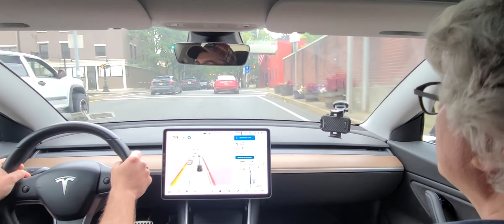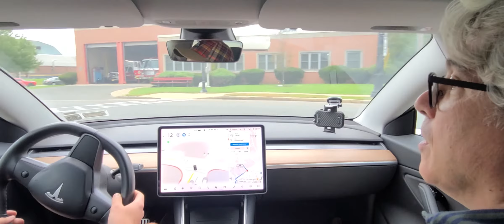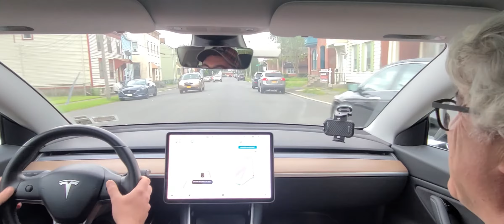Nearly FLAWLESS Tesla FSD Beta Drive!!